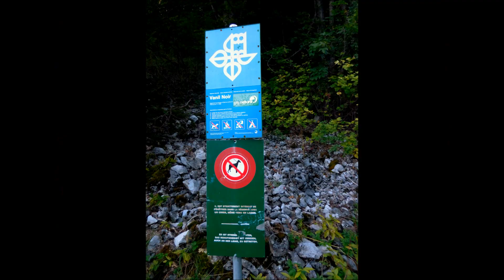Vanil Noir höchster Berg im Kanton Freiburg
Vanil Noir 2389 m